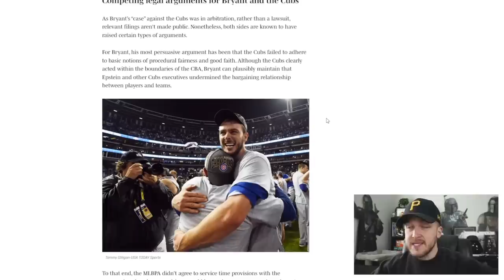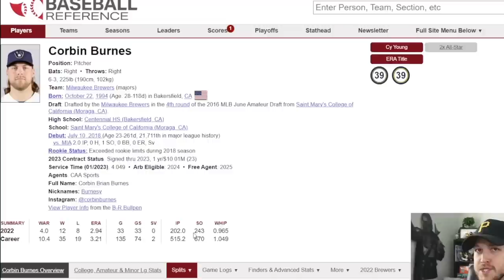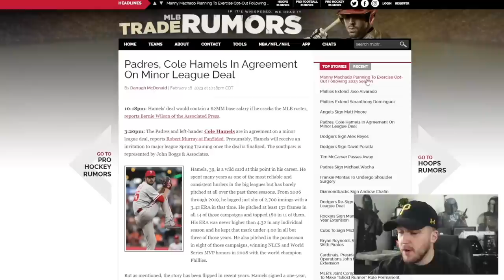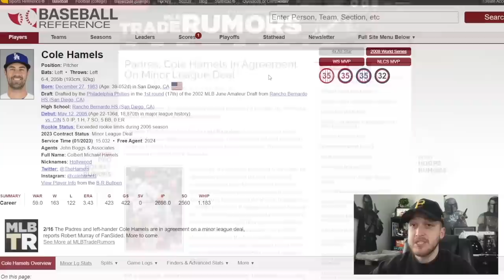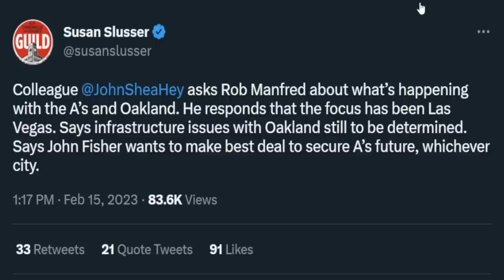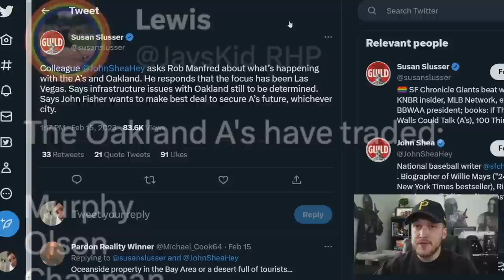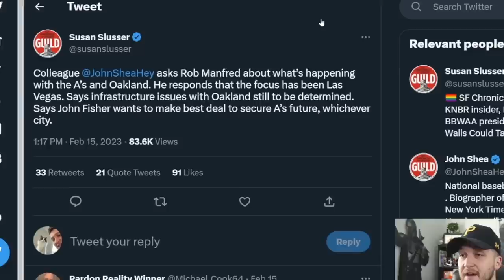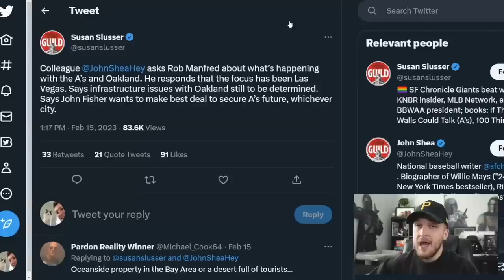Corbin Burnes WENT OFF On The Brewers, Feels Disrespected! Padres Sign Former Star..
Corbin Burnes WENT OFF On The Brewers, Feels Disrespected! Padres Sign Former Star Cole Hamels, and we have other updates for Stephen Strasburg & the Oakland A's 👀

GiraffeneckMarc
Foolish Baseball
Baseball Doesn’t Exist
Jolly Olive
Cam 23